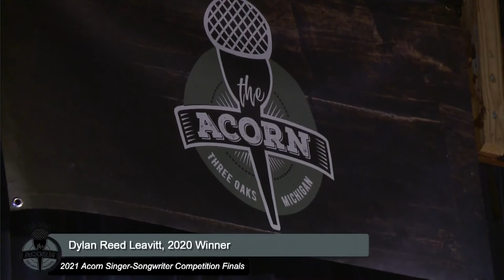2021 Acorn Singer Songwriter Competition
Perennial Acorn fan-favorite Singer Songwriter Competition Finals returned to the Acorn stage for its ninth consecutive year on July 16th, 2021. Watch the event in its entirety!